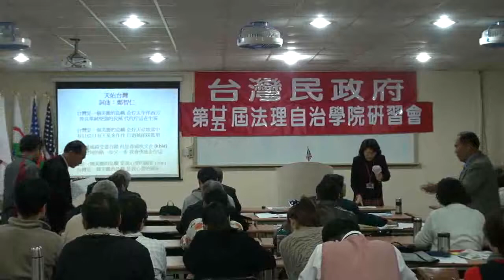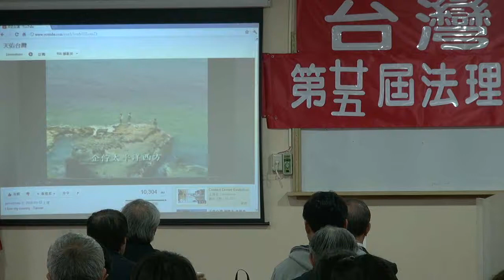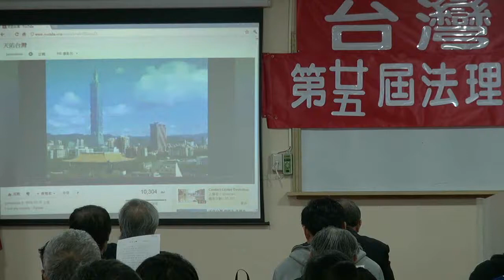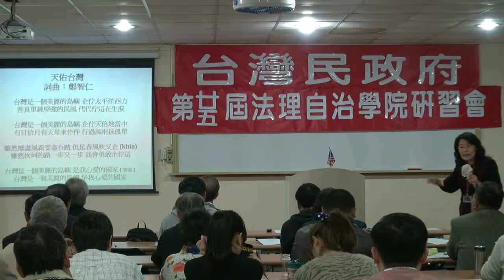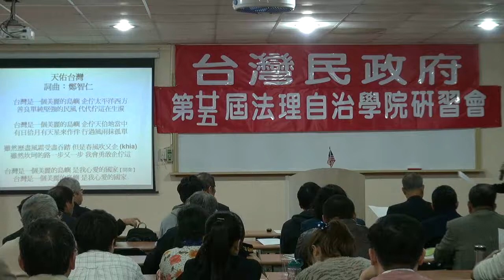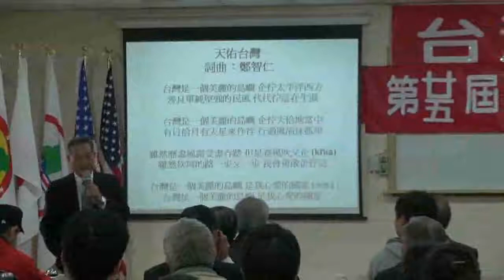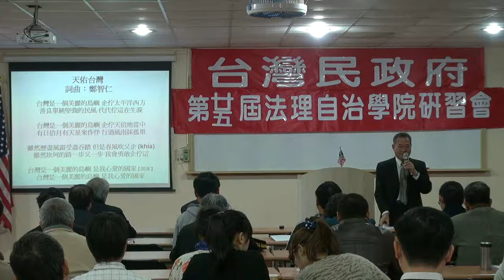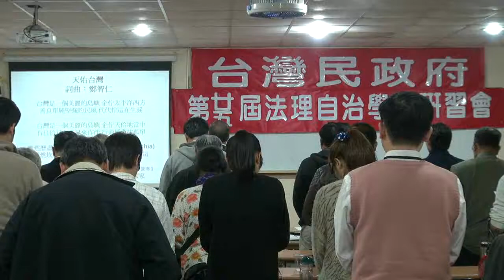120303-6-台灣國歌教唱-台灣民政府第25屆法理自治學院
台灣國歌教唱-台灣民政府第25屆法理自治學院